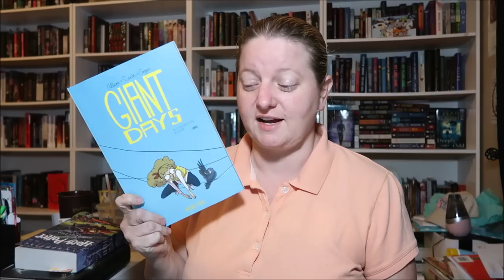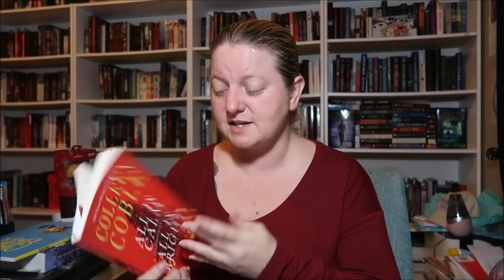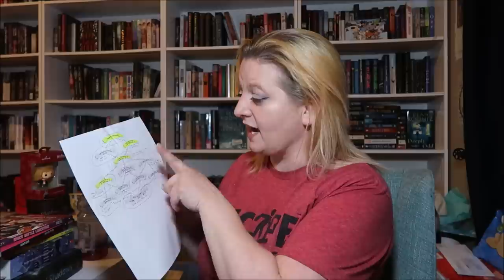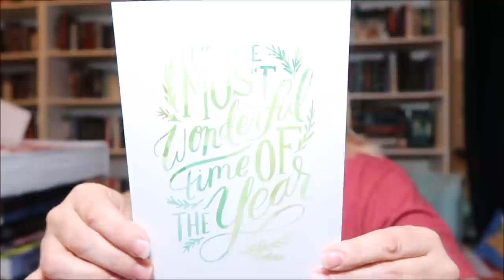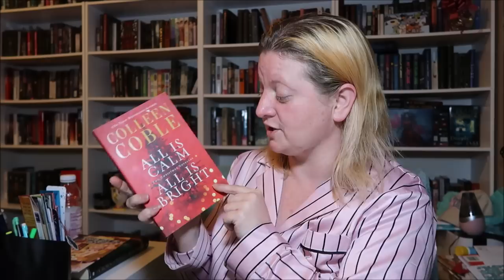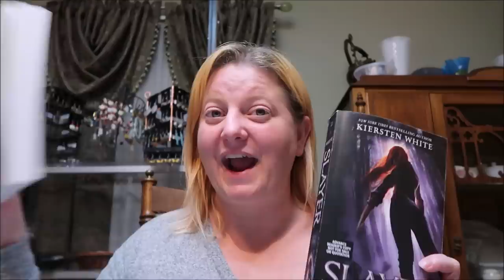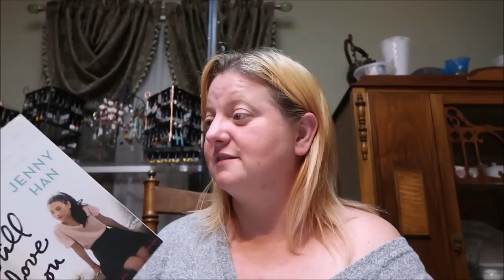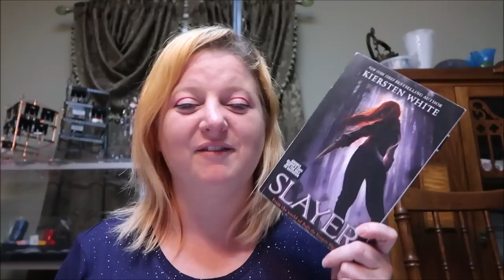Christmas at Hogwarts Vlog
Hey guys! I participated in the Magical Readathon: Hogwarts At Christmas and this is my vlog for it!  Did you participating?  This readathon went Dec 17th-26th.  It was hosted by G over at Book Roast.  I hope you enjoy the video!  Sorry it took me so long to get it edited and uploaded, but life got in the way.

Readathon prompts:
Finish your coursework - finish your current read
Help Hagrid decorate the trees - book with a golden detail
Have a snowball fight with the Weasley twins - a book you think will be humorous
Visit 3 Broomsticks for muller pixie wine - a read that should only take you a day/evening
Exchange presents at your Common Room - read featuring/about friendship
Sneak into the kitchen to gift dobby odd socks - read that has an item of clothing on the cover
Attend a Yule Ball - book you’ve been preparing yourself for
Fly around snowy Hogwarts grounds - building on the cover
 Put on your knitted sweater from Molly Weasley - read with present parents or a focus on family
Use your Invisibility Cloak to get to the Restricted Section of the Hogwarts Library - read a banned book
Bring a festive treat to Hedwig at the Owlery - animal on the cover/title/series name
Attend the Christmas Feast - watch a Harry Potter movie (optional)

Link to the heating pad

You can also check out my Harry Potter Funko Advent Calendar 2018 while you are at it!

If you want to send me something:

Packages can be sent to:
Completely Melanie
302 Northgate Mall
Unit 15

Letters can be sent to:
Completely Melanie